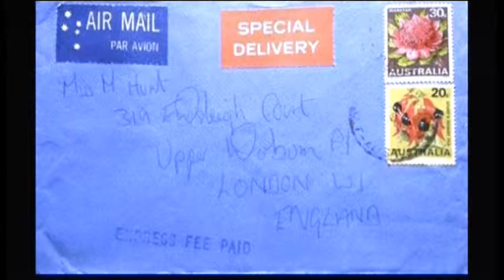4039SB FILE-JAGGAR LOVE LETTERS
4039SB FILE-JAGGAR LOVE LETTERS